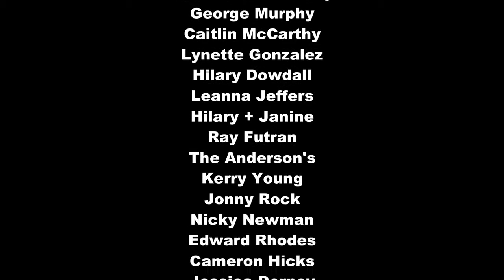A Little Help From Our Friends